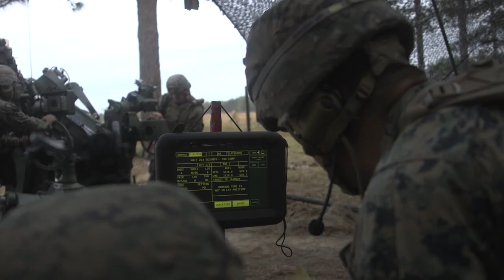Exercise live fire drills with M777 towed 155 mm howitzers Rolling Thunder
Hello Friends!

Exercise live fire drills with M777 towed 155 mm howitzers Rolling Thunder  2020